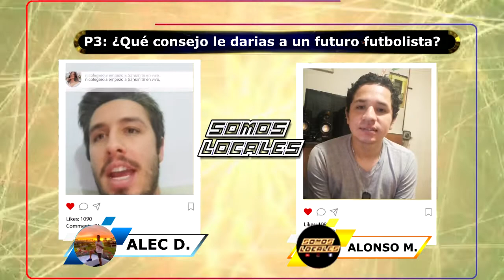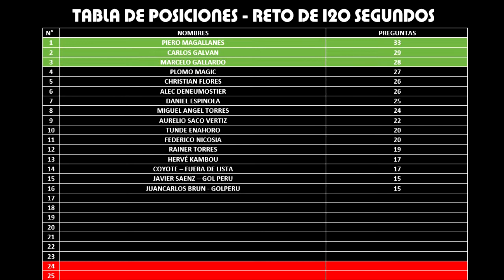ALEC DENEUMOSTIER | SOMOS LOCALES PERÚ | RETO DE 120 SEGUNDOS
NO TE PIERDAS CUANTAS PREGUNTAS RESPONDIO ALEC DENEUMOSTEIR, JUGADOR DE FBC MELGAR DE AREQUIPA.

¿A QUIÉN HABRÁ RETADO ALEC?